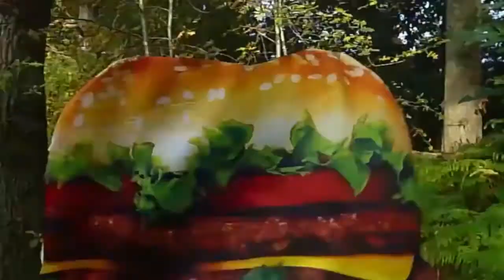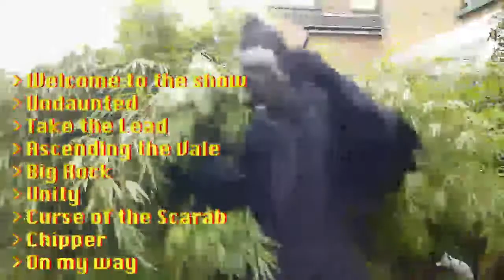Skull Blasters: The Movie: The Game